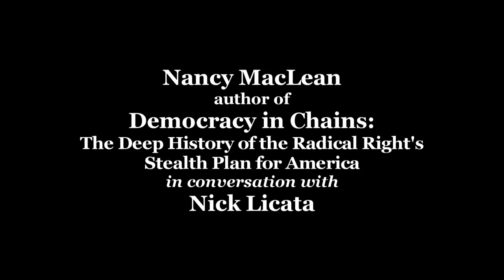Nancy MacLean: Democracy in Chains: The Deep History of the Radical Right's Stealth Plan for America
Nancy MacLean, author of "Democracy in Chains: The Deep History of the Radical Right's Stealth Plan for America" in conversation with Nick Licata, author of "Becoming a Citizen Activist".  Recorded April 7, 2018 at the Greenwood Senior Center, Seattle, WA.